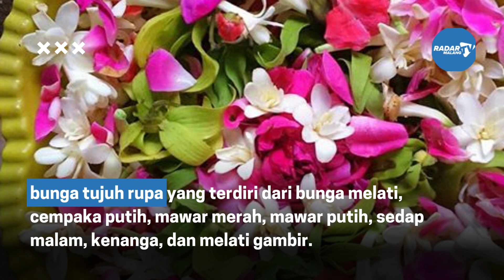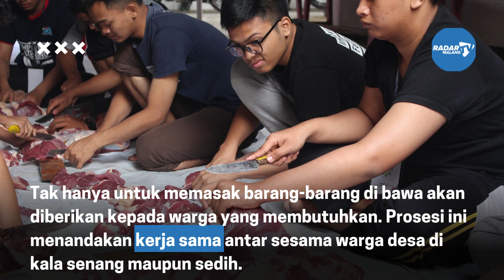Manten Sapi, Tradisi Unik Menjelang Idul Adha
Indonesia adalah negara yang kaya akan nilai seni dan budaya. Maka tidak heran jika memiliki tradisi yang berbeda.
Beberapa daerah di Indonesia mempunyai tradisi khusus menjelang atau tepat di Hari Raya Idul Adha.
Pasuruan di Jawa Timur adalah salah satu daerah yang memiliki tradisi unik menjelang Hari Raya Idul Adha. Tepatnya di Desa Sebalong dan Desa Watestani.
kedua desa ini mempunyai tradisi bernama Manten Sapi atau Mantenan Sapi yang dilangsungkan 1 hari sebelum Hari Raya Idul Adha.
Sapi yang akan dikurbankan di mandikan lalu dirias layaknya pengantin.
Riasan yang berada di sapi berupa kalung yang berisi bunga tujuh rupa.

Di bagian kepala sapi juga akan dililit serban. Bagian punggung akan dibalut dengan kain kafan dan sajadah.
Sapi-sapi tersebut kemudian diarak berkeliling desa sebelum dibawa ke masjid.
Benda-benda  yang dipasangkan di tubuh sapi memiliki makna tersendiri

Sajadah dan serban memiliki makna religius. Kemudian, kain kafan digunakan untuk menandakan kesucian orang yang melakukan kurban.
bunga tujuh rupa yang terdiri dari bunga melati, cempaka putih, mawar merah, mawar putih, sedap malam, kenanga, dan melati gambir.
Bunga ini sering digunakan di upacara ritual, siraman, dan keagamaan. Kalung bunga yang dipakai memiliki makna membersihkan diri dan pikiran yang bersifat negatif.
Manten sapi ini diikuti oleh warga yang membawa peralatan dapur, bumbu dapur, dan sembako.
 Peralatan dan bumbu dapur ini nanti akan digunakan untuk memasak daging sapi setelah disembelih untuk kemudian dinikmati bersama.
Tak hanya untuk memasak barang-barang di bawa akan diberikan kepada warga yang membutuhkan. Prosesi ini menandakan kerja sama antar sesama warga desa di kala senang maupun sedih.